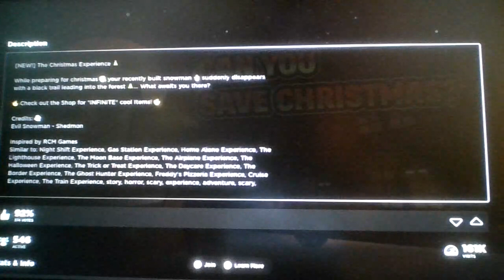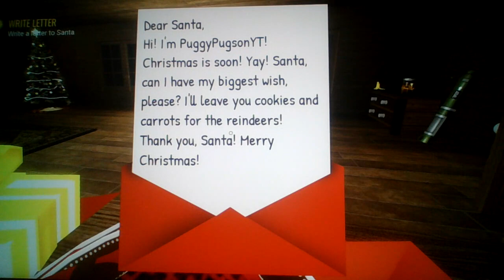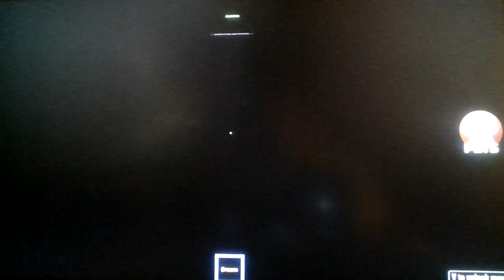Roblox The Christmas and Santa's Workshop Experiences!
KRIMAAAAAAAAAAAAAAAAAAAAAAAAAAAAAAAAAAAAAAAAAAAAAH